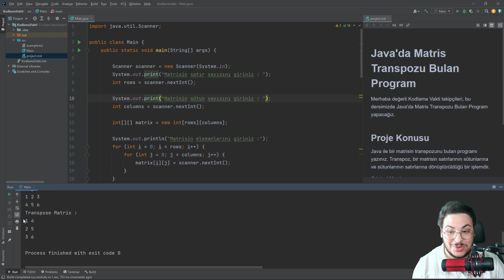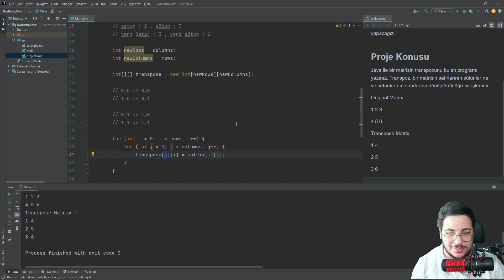Java Örnek Projeler 38 - Matris Transpozu Bulma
Merhaba değerli Kodlama Vakti takipçileri, bu dersimizde Java'da Matris Transpozu Bulan Program yapacağız.

Proje Konusu
Java ile bir matrisin transpozunu bulan programı yazınız. Transpoz, bir matrisin satırlarının sütunlarına ve sütunlarının satırlarına dönüştürüldüğü bir işlemdir.